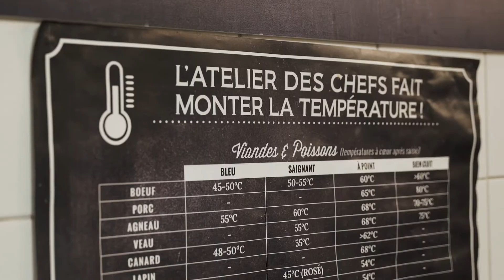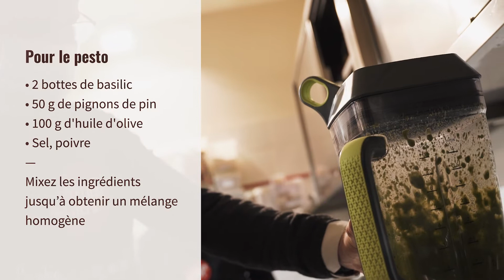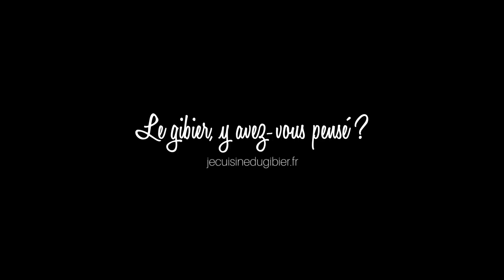Recette de gibier : pavés de cerf & légumes d'automne, sauce au pesto